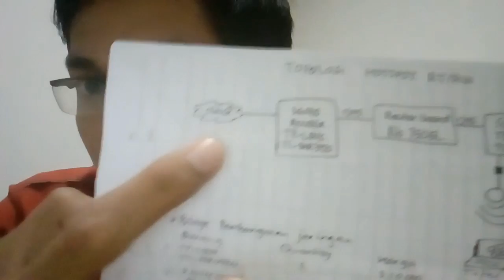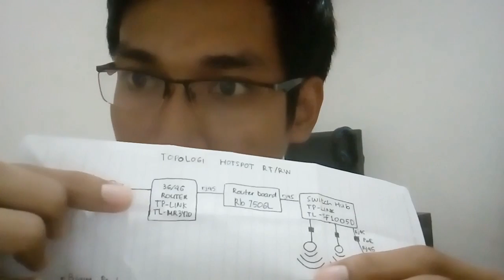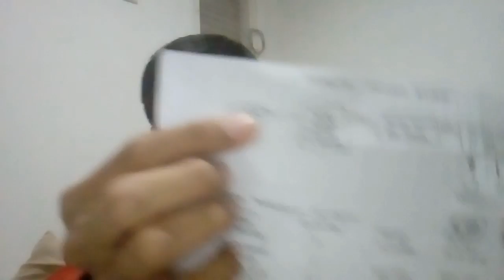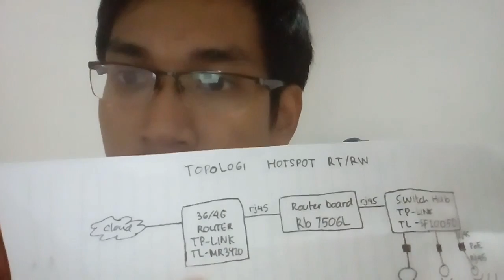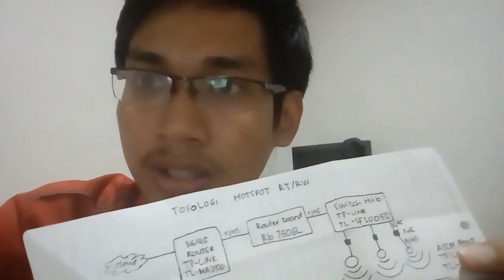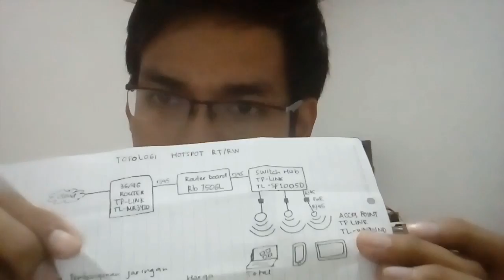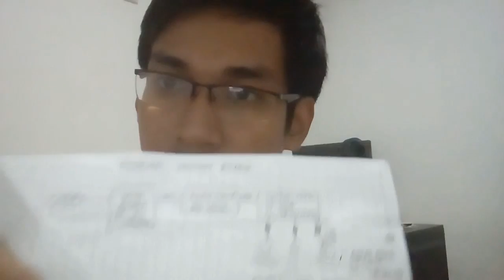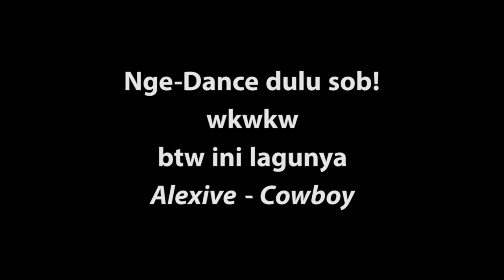Membangun Jaringan Hotspot RT RW Net - Tahap Persiapan part 1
Membangun Jaringan Hotspot RT RW Net Berbasis 3G/4G bagian satu yakni tahap persiapan. Apa aja sih komponen yang diperlukan? Bagaimana pengaplikasiannya?
Hotspot itu kaya Wifi.id lho, cuma kita buat sendiri dan yang mau menikmati akses internet harus bayar ke kita dan yang mengatur paket internet juga kita sendiri, ya bisa di bilang kaya vendor operator. Simak juga part 2 dari sesi membangun jaringan Hotspot RT RW Net di link berikut ini :